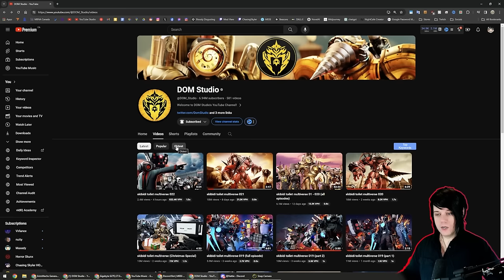skibidi toilet multiverse 022 REACTION